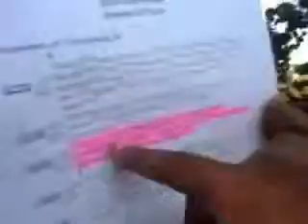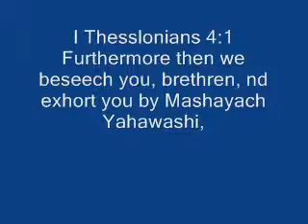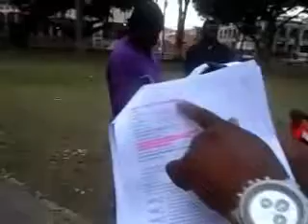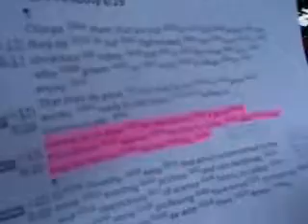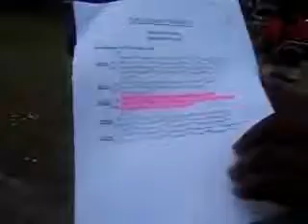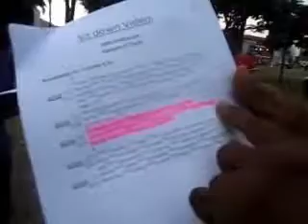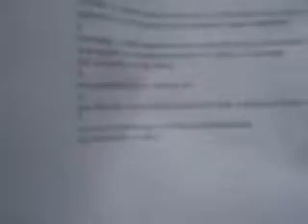2. GMS Institution, System of Truth